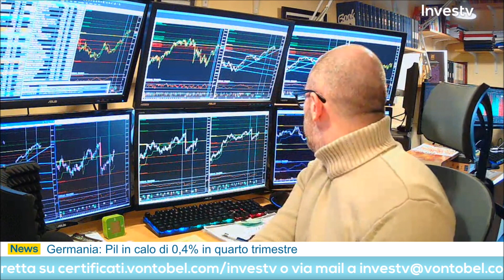Sante Pellegrino: "Regna l'incertezza sul FTSE Mib"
Venerdì 24 febbraio 2023 Sante Pellegrino ha preso parte all'appuntamento quotidiano con Investv.

Il trader ha messo in campo un'operazione sul FTSE Mib. Secondo la visione del trader l'indice italiano è ancora in una fase di incertezza nelle ultime sedute, per questo propone un'operazione di brevissimo termine.